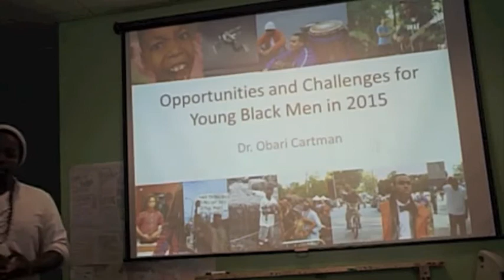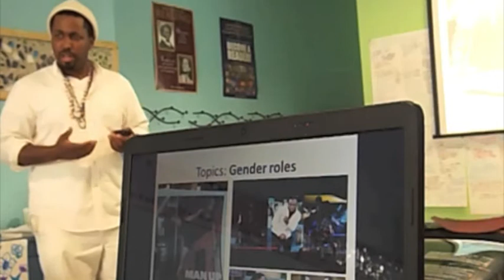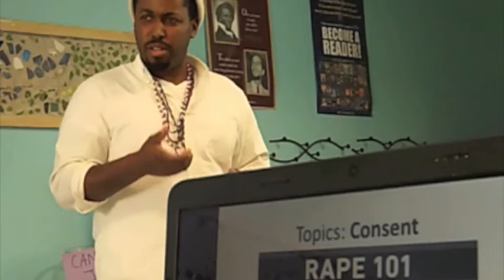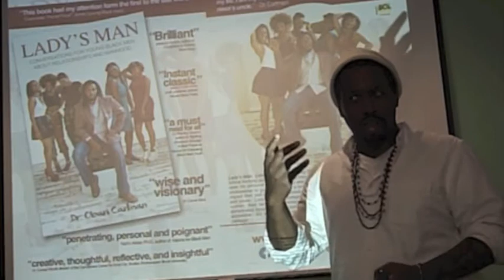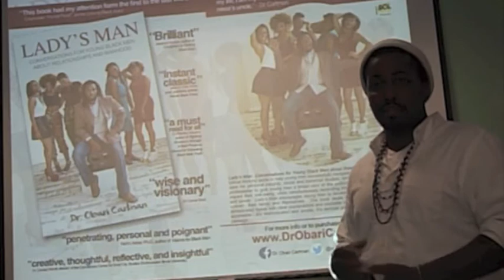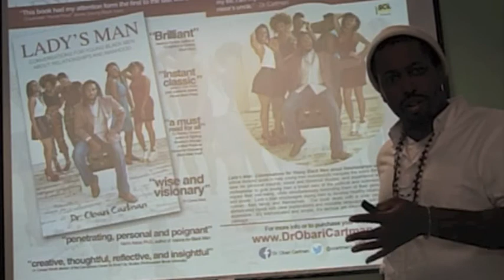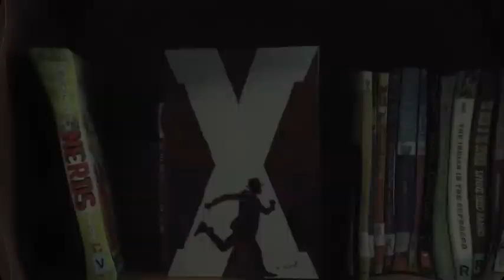Dr. Obari Cartman "Lady's Man" at Tree House Book Store Philadelpia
First time in PHILLY!!! Dr. Obari Cartman is called "...one of the wise and visionary writers of his generation" by Dr. Cornel West. His brand new book for young Black men about relationships and manhood. The book is called "...penetrating, poignant and personal..." by Na'im Akbar, and an "instant classic" by Jessica Care Moore. Jawanza Kunjufu says is does a "brilliant job in empowering Black males to reach their full potential".

“Lady’s Man: Conversations for Young Black Men about Relationships and Manhood” is a critical thinking guide to help young men successfully navigate the world they’re in. The author uses his personal insights, social and historical studies, and experience as a mental health professional to give young men a broad view of the political and community conditions that impact their well-being, while simultaneously reminding them of their personal power. "Lady’s Man" encourages young men to develop healthy relationships with young women, their family and themselves. The book deals with a wide range of difficult and complicated topics with clear explanations and relatable language. "Lady’s Man" is urgent yet accessible. It’s sophisticated and simple. It’s serious yet informal. "Lady’s Man" is a rite of passage.

Come out to engage in serious discussion about families and freedom. And get your book(s) signed afterwards!

Two events, FRIDAY MAY 8TH, 2015:

1) Tree House Books, 1430 w Susquehanna Ave., 11a-1p

2) Black and Nobel, 1409 w Erie Ave., 7p

**PLEASE BRING DONATIONS TO GIVE TO THE VENUES FOR THEIR ONGOING YOUTH PROGRAMS**